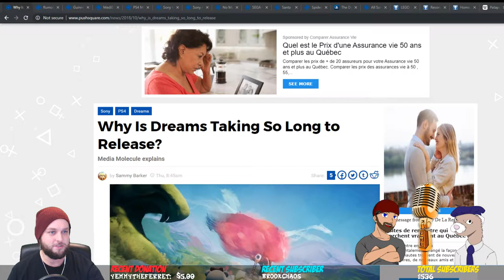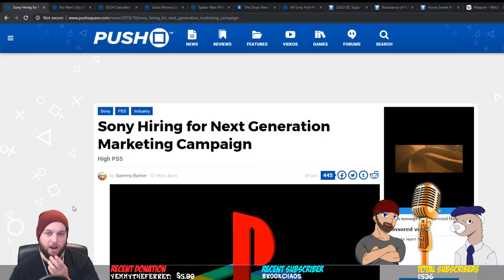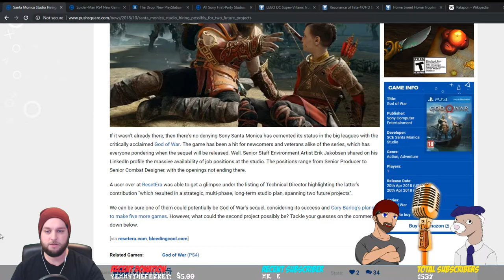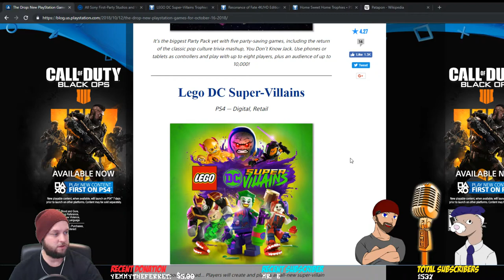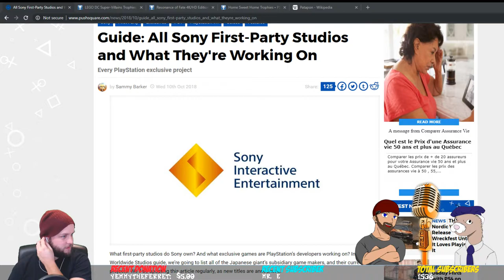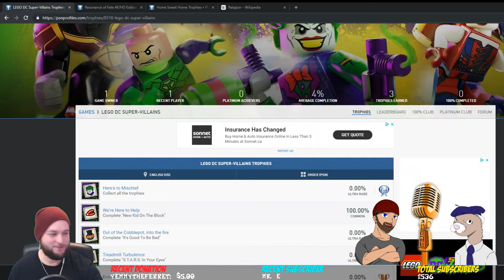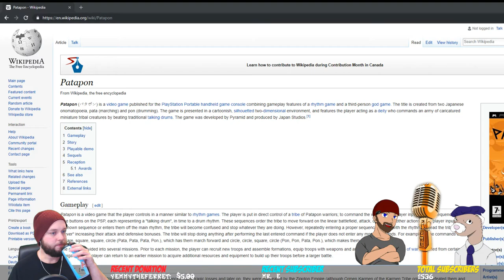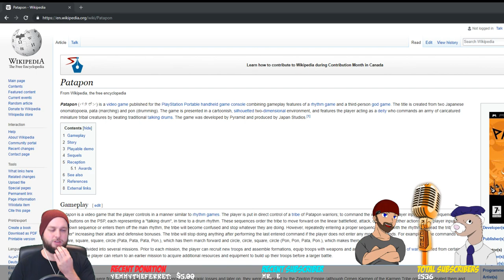🔴 Playstation 5 Launch Titles Predictions - CronoCast: A Playstation Podcast - LIVE STREAM [#10]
"CronoCast: A Playstation Podcast" is a weekly podcast talking exclusively about Playstation. We cover the top news of the week, new releases, a topic of the show, talk about trophies & more! We also answer listeners, fans and subscribers questions, so don't hesitate to contact us on social medias or in the comment section below to ask any questions and be mentioned on the Podcast.

Timestamps
Opening : 03:55

Playstation News : 12:54
Why Is Dreams Taking So Long To Release
Rumour Naughty Dog Currently Casting For Secret Project
Guinness World Record Awarded To Platinum Trophy Hunter
Medievil Celebrates It's 20th Anniversary Today
Sony To Resolve Harmful PS4 Message Issue With Firmware Update
PS4 Messages Designed To Brick Your Console Reported By Users
Sony Hiring For Next Generation Marketing Campaign
No Man's Sky VR Support Mentioned In Recent Player Survey
Sega Cancelled Full Remakes of The Shenmue Games
Santa Monica Studio Hiring Possibly For Two Future Projects
Spider-Man PS4 New Game Plus Coming Super Soon

Ferret's Drop : 49:02
Honor Marching Fire Edition
Halloween Forever
Lego DC Supervillains
Heavy Fire
Resonance of Fate
Soul Caliber 6
Star Link

Topic of The Show : 1:07:11
Playstation 5 Launch Titles Predictions

Trophies : 1:29:32
Lego DC Super Villains
Resonance of Fate 4KHD Edition

Questions From The Listeners : 1:38:10

Playstation Memories : 1:50:40
Patapon Series

Closing : 1:54:54

If you feel like it, you will have your name and a custom message of your choice appears and read on stream! You will also receive my eternal respect, which means a lot!